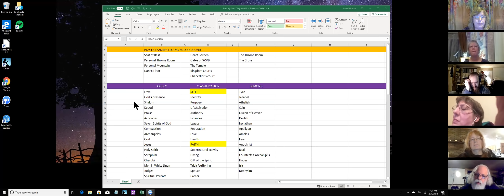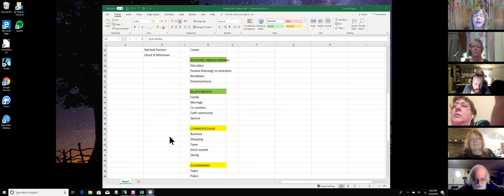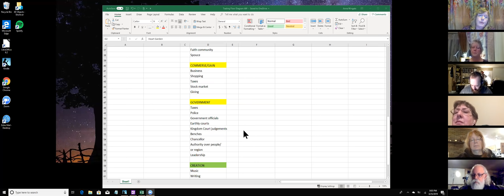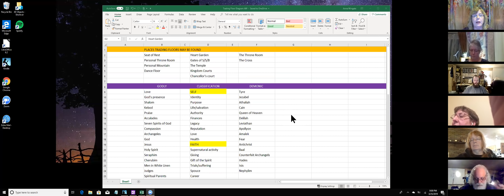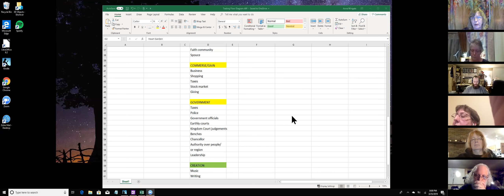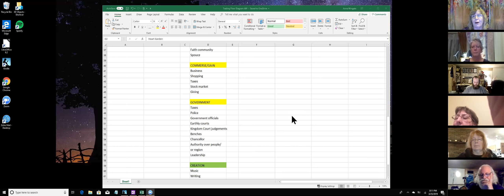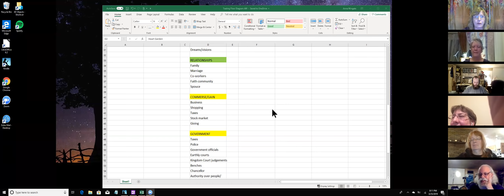Trading Floors Revisited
I have done a lot of trading in the spirit. But I never completely understood how our mentors explained trading. God gave me fresh revelation that made their teachings understandable for me. I hope this helps you also.